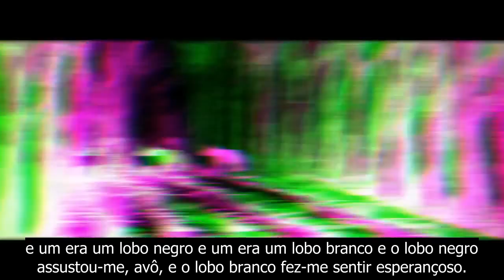Lobo Branco, Lobo Negro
John St. Augustine, escritor e personalidade da rádio